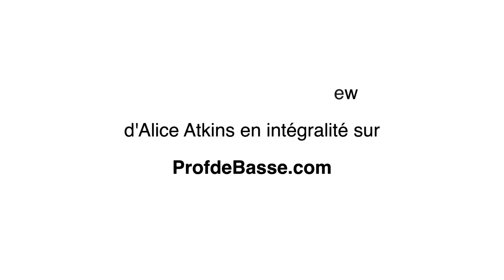Alice Atkins 🎸 La Tauzin'terview (Extrait)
Retrouvez l'interview complète d'Alice Atkins

La Plateforme n°1 pour Apprendre la Basse